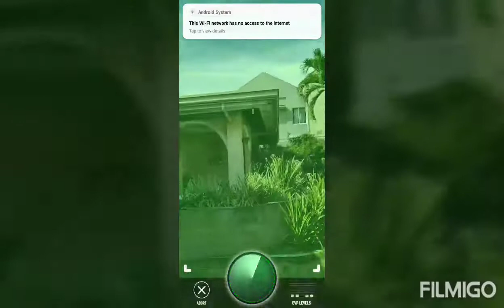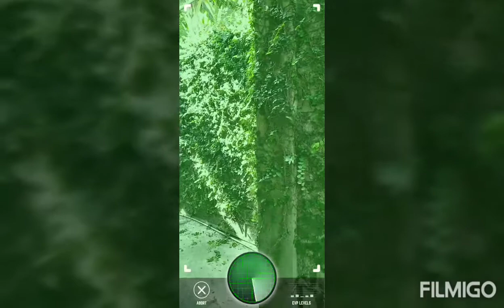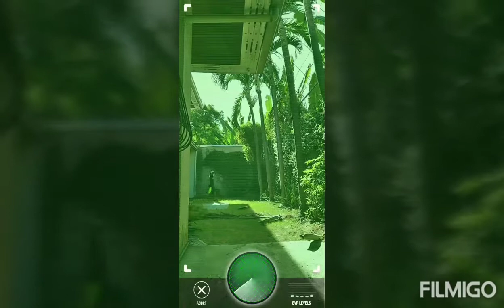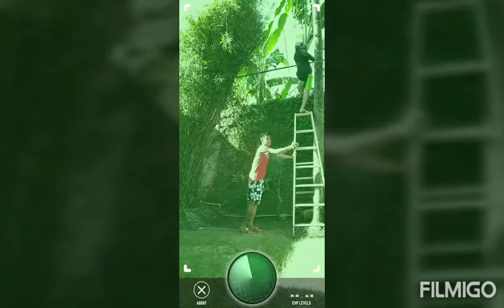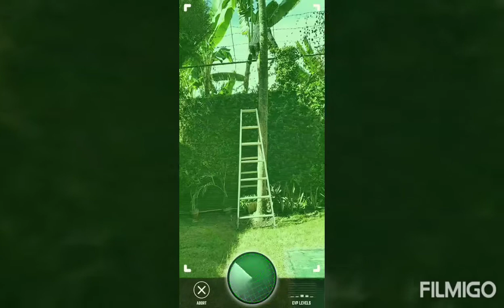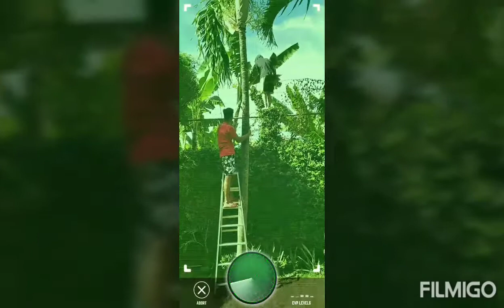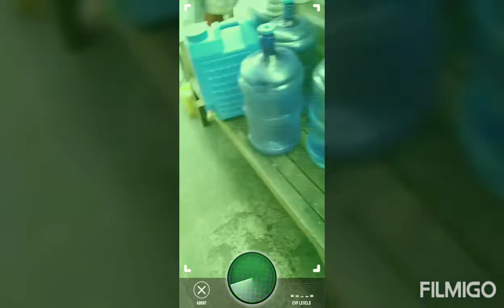Ghost Hunting Episode1